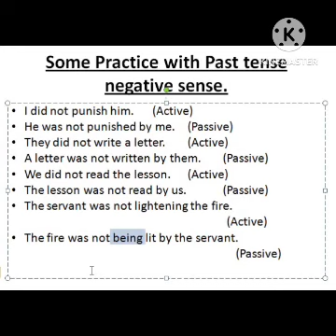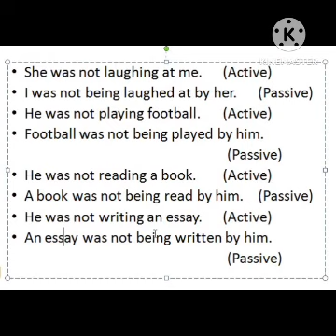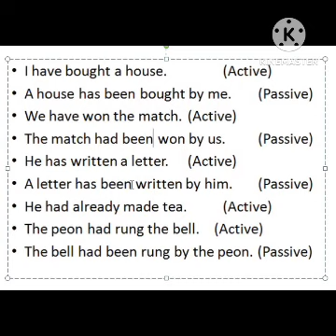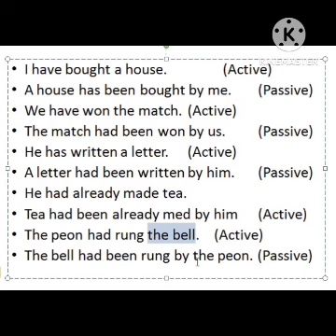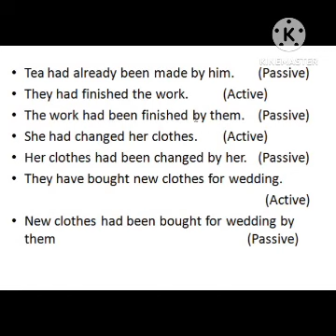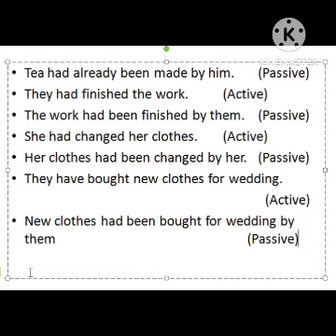Active Voice and Passive Voice vedio 4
it is yhe next vedio of active voice and passive series.